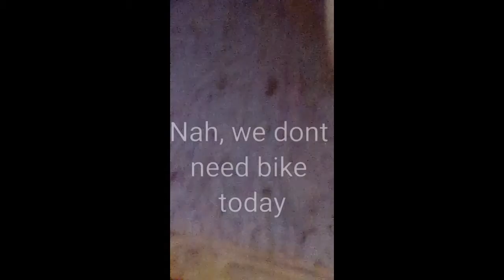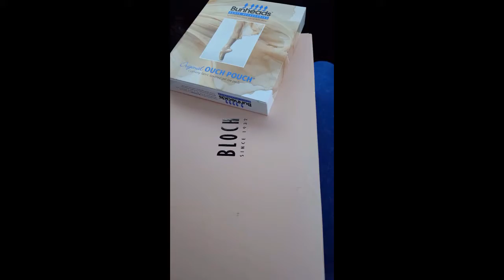A busy day!(chores, shopping, pointe shoes!)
This took for eva to edit😂👌